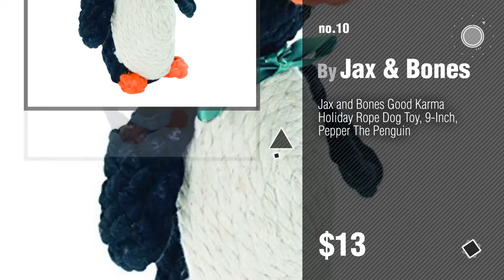Dogs Toys By Jax & Bones // Pets Lovers Most Popular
+ New! 2019 Black Friday / Cyber Monday Dogs Ropes Deals and Updates.

Black Friday / Cyber Monday Jax and Bones Good Karma Rope Dog Toy, Coco the Elephant by Jax & Bones

Black Friday / Cyber Monday Jax and Bones Good Karma Rope Dog Toy, Elton the Octopus by Jax & Bones

Black Friday / Cyber Monday Jax and Bones Good Karma Holiday Rope Dog Toy, 6-Inch, Scott The Snowman by Jax & Bones

Black Friday / Cyber Monday Jax & Bones Good Karma Louie the Lobster Rope Dog Toy Small by Jax & Bones

Black Friday / Cyber Monday Jax and Bones Stew The Stegosaurus Large Good Karma Rope Toy, 13" by Jax & Bones

Black Friday / Cyber Monday Jax and Bones Good Karma Holiday Halloween Rope Dog Toy, 5-Inch, Spike The Spider by Jax & Bones

Black Friday / Cyber Monday Jax and Bones Louie the Lobster Rope Toy-Large by Jax & Bones